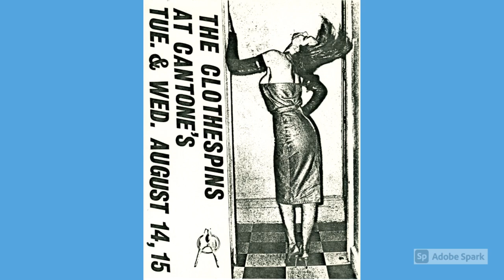CLOTHESPINS PROMO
KBD STYLE PUNK FROM CONNECTCUIT 79/81
OUT SEPT 2020 ON PNV SUB LABEL PROJECTILE PLATTERS